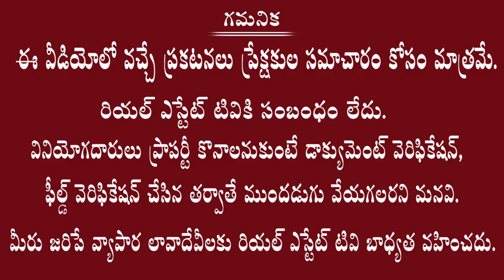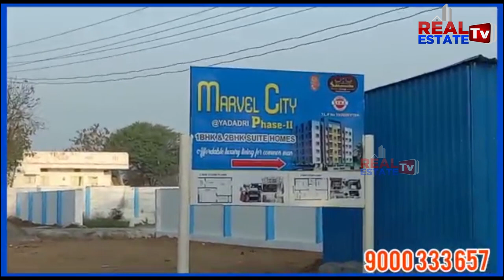Luxury Suites Project In yadadri | 3 Star Hotel | YTDA Approved | యాదాద్రిలో అద్భుతమైన ప్రాజెక్ట్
3 Star Hotel Suit Rooms; Luxury living for A Common man
✍️ Small investment High lifetime returns
✍️ Investment opportunity for Monthly rental income
@Yadagirigutta Temple
SITE 4 acres
Approvals: YTDA layout
Floors: 05
Possession: 24Months
Luxury suites: 400& 600 sqft
USD: 18 & 26 sqyd
400 sqft 19L
600 sqft 28L
(excluding all amenities)
Returns:
19,250/-PM (400sqft)
27,000/- PM (600sqft)
Zero maitanance.
Rental increment: Every year 10%
Payment process:  Booking Amount: 6L
3L in 45days
Remaining as follows
👉BANK Loan Available
👉Company EMI Available (0% Interest)
👉Company Construction Level Payment Available
Project Highlights:
👉 Swimming pool
👉 Gymnasium
👉 Multi Function hall Party Centre
👉 Yoga Meditation Hall
👉 Library Room
👉 Open Air Amphitheatre
👉 Party Lawn
👉 Reception & Guest Waiting longue
👉 Indoor Games
👉 Jogging Track
👉 Children's Play Park
👉 Half Basketball
👉 100% Power Backup
👉 Sewage Treatment Plant.(sip)
👉 Rain Water Harvesting Pits
👉 Intercom Facility To Each Suit Room
👉 Multiple Lawns And Themed Children Park
👉 Ample Sitting Spaces
👉 24/7 Security system
👉 Guarded By Solar Fencing
👉 CCTV cameras At Entrance & Common Areas
👉 LED Street Lights
👉 Two Banquet Halls
Location Highlights
👉 200 Meters From Yadadri Ring Road
👉 300 Meters From Patha Yadagirigutta
👉1.5Km From Sri Laxmi Narsimha Swami Temple
👉1.0Km from Sai Baba Temple
👉1.2Km From Yadari Gardens And Function Hall
👉1.4Km From Yadagirigutta Bus stop
👉1.9Km From Lotus Temple
👉3.0Km From Surendrapuri (Kunda Sathyanarayana Kaladhamam)
👉12Min From Rayagiri Railway Station
👉20Min From Bhongir Fort
👉35Mins From NIMS ( Praposed AIMS Hospital@ Bibinagar)
👉60Mins From Uppal
For Your Dream Property Site Visit.

Your Dream PROPERTY Search Ends here